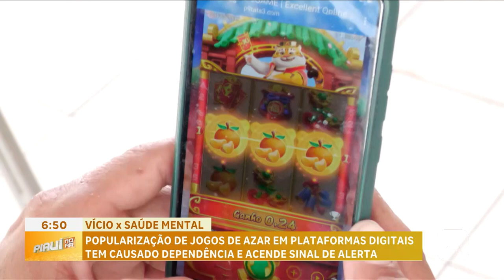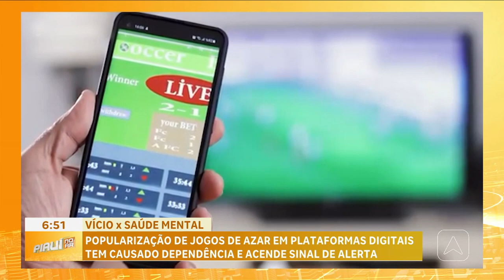Popularização de jogos de azar tem causado dependência e acende sinal de alerta